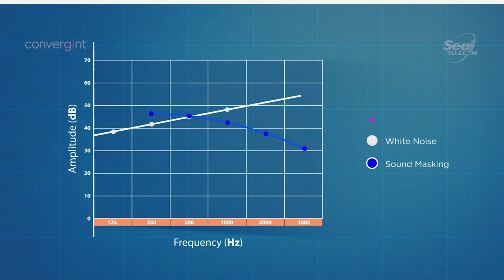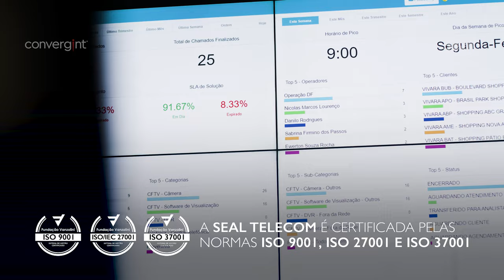Como o Sound Masking Funciona?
No cenário atual, onde os escritórios estão cada vez mais abertos, uma solução inovadora chamada Sound Masking está ganhando destaque. Essa tecnologia inteligente enfrenta o ruído com ruído, mas de maneira estratégica. Ao criar um ruído de fundo suave e contínuo, o Sound Masking torna os sons indesejados menos perceptíveis, permitindo foco, concentração e privacidade.

Entenda nesse vídeo com Allan Yoshida, Diretor de Vendas na Lecran, como o Sound Masking funciona e quais benefícios ele pode trazer para sua empresa.

A Seal Telecom Convergint pode ajudá-lo na implantação do Sound Masking em sua empresas

Nos ambientes de escritório modernos, a busca pela privacidade é fundamental para promover um ambiente de trabalho produtivo e saudável. A necessidade de criar espaços que equilibrem interações colaborativas com momentos de concentração individual tem impulsionado a adoção de soluções inovadoras, como os sistemas de sound masking.

O sound masking, ou mascaramento de som, é uma abordagem que tem ganhado destaque no cenário corporativo, especialmente em espaços de plano aberto e ambientes compartilhados. Um sistema de sound masking consiste na geração controlada de ruídos de baixo volume, como white noise (ruído branco) ou pink noise (ruído rosa), que são projetados para mascarar sons indesejados e criar um ambiente acústico mais uniforme.

A necessidade de manter conversas confidenciais, concentrar-se em tarefas complexas ou simplesmente evitar distrações são desafios comuns em escritórios modernos. É aí que entra o sound masking system. Ao introduzir um nível constante e suave de sound masking noise, o sistema reduz a inteligibilidade do som indesejado, tornando-o menos perceptível e protegendo, assim, a privacidade das conversas e das atividades individuais.

Empresas como a Biamp têm se destacado na vanguarda da tecnologia de sound masking comercial. Os sistemas de sound masking da Biamp oferecem uma solução altamente personalizável e adaptável a diferentes espaços e necessidades. A tecnologia avançada de mascaramento de som da Biamp permite a configuração precisa dos níveis de ruído rosa ou ruído branco, criando uma "nuvem sonora" que minimiza as perturbações sonoras indesejadas.

O uso de pink noise (ruído rosa) é especialmente interessante, pois sua distribuição de energia por oitava de frequência o torna mais próximo da maneira como nossos ouvidos percebem naturalmente o som. Isso o torna uma ferramenta eficaz para mascarar sons externos sem adicionar desconforto aos ocupantes do escritório.

Em um mundo onde a colaboração e a privacidade coexistem, os sistemas de sound masking desempenham um papel crucial. Eles criam um ambiente acústico equilibrado, onde as conversas privadas permanecem privadas e onde a concentração pode florescer mesmo em um ambiente compartilhado. Portanto, considerar soluções como os sistemas de sound masking da Biamp pode ser um passo inteligente para aprimorar a eficiência e o conforto no escritório moderno, garantindo que tanto a colaboração quanto a privacidade sejam respeitadas.